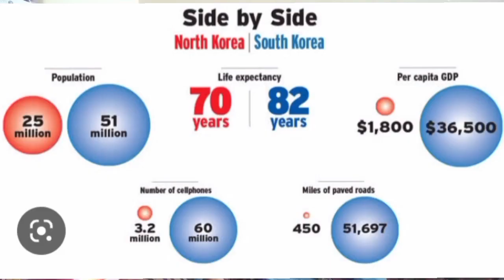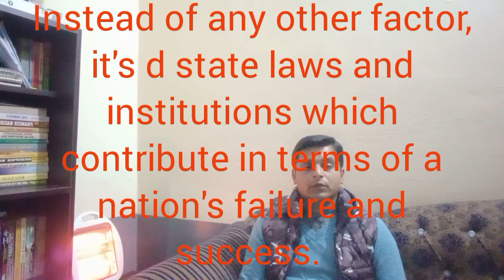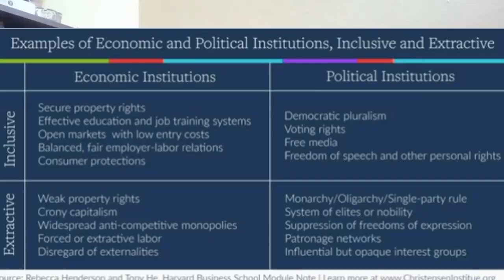Why Nations Fail by Daron Acemoglu| James Robinson| Book Review| Pak Affairs| Current Affairs| CSS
In this splendid piece of discourse, the renowned economists who are its authors have strived to explore the factors behind a nation's failure and progress. In fact, they have tried their best to state certain hypothesis and then have negated them with facts and logics. Besides, this book has concluded the factors pertaining to a nation's development. in this video briefly but comrehensively the summary and lessons have been presented in simple words and connotations.